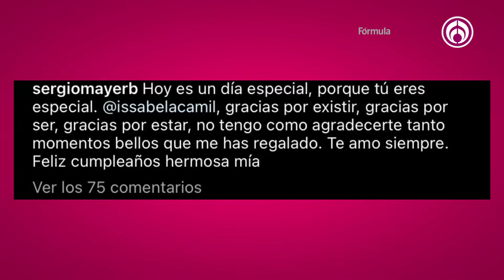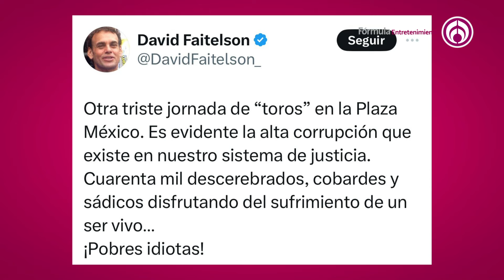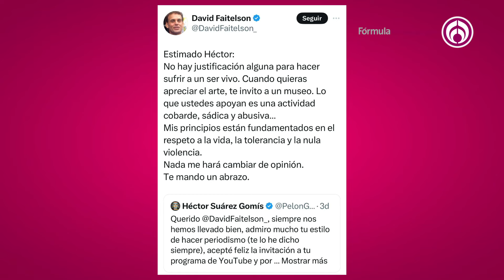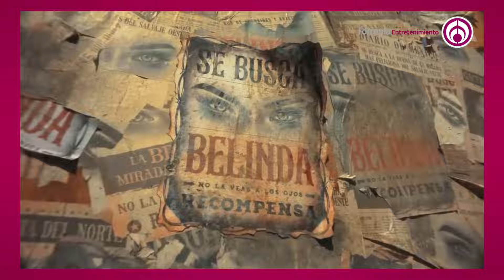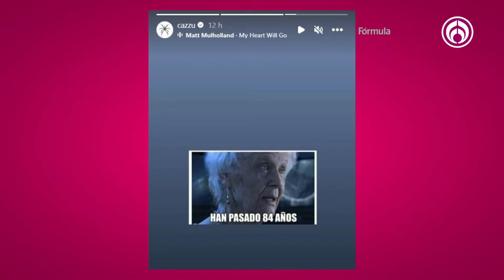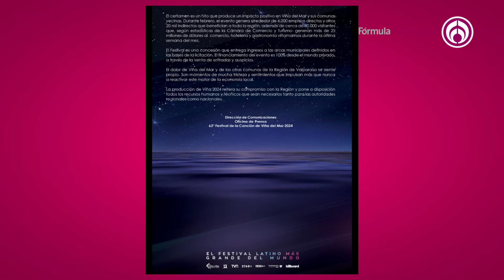Las cornadas son medallas de valor: Hilda Tenorio y Paola San Román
En el programa de hoy, te contamos cómo reaccionó Leslie Gallardo ante su eliminación de ‘La Casa de los Famosos’. También, te platicamos sobre el viaje que realizó el príncipe Harry para visitar al rey Carlos lll ante su diagnóstico de cáncer. Por otra parte, nuestras invitadas, las toreras Hilda Tenorio y Paola San Román, relatan sus experiencias en las corridas y las cornadas que han sufrido. Además, nos invitan a la corrida de toros en la Plaza México este viernes 9 de febrero.

Grupo Fórmula

Canal sugerido

Descarga nuestra